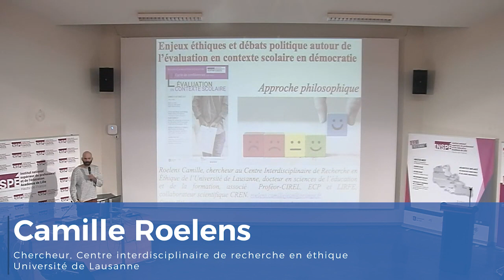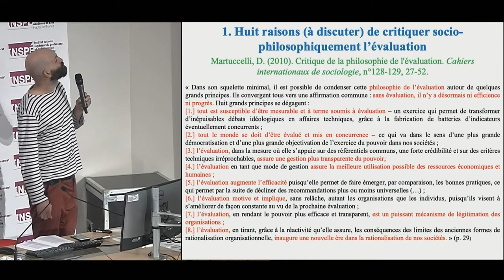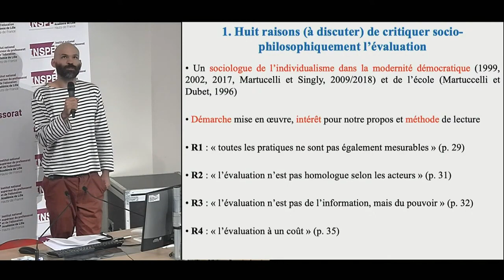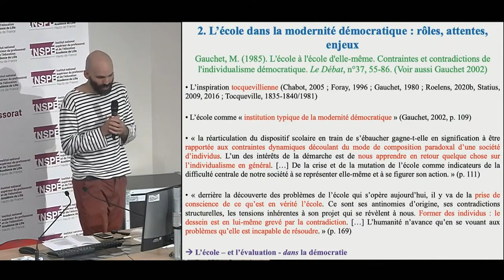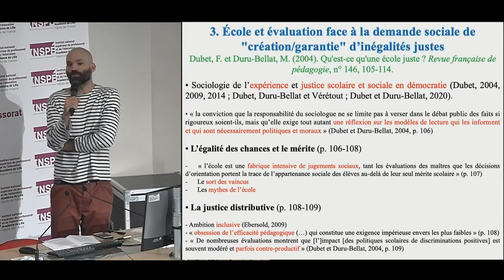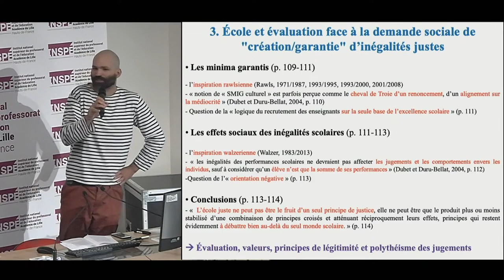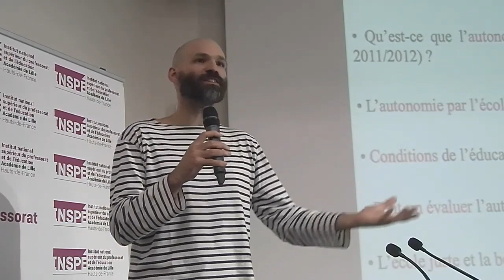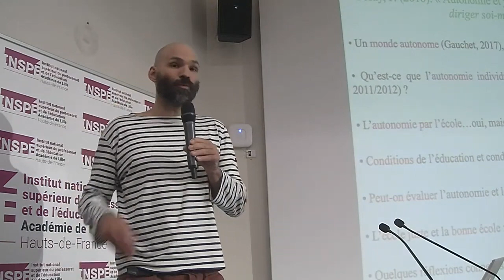Camille Roelens - L’évaluation en contexte scolaire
Enjeux éthiques et débats politiques autour de l’évaluation en contexte scolaire en démocratie.
Approche philosophique.
Camille Roelens, chercheur, Université de Lausanne, Centre interdisciplinaire de recherche en éthique

Samedi 09 octobre 2021, site INSPÉ de Villeneuve d'Ascq